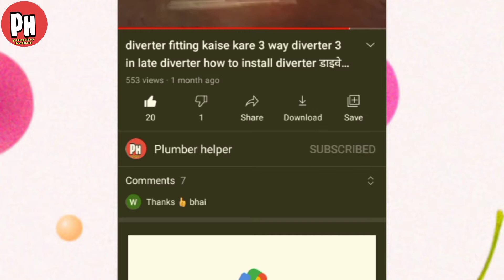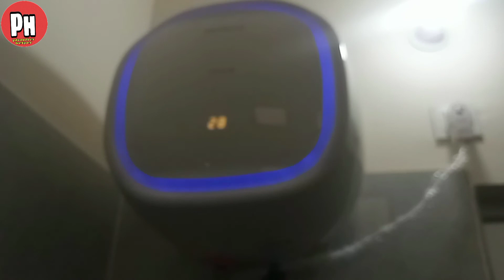remote control electric geyser kaise lagaen_how to install remote geyser रिमोट कंट्रोल गीजर फिटिंग 👌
hello guys i m Wahid
my youtube channel name is plumber helper

aaj ki is video main aap sikhenge ki remote se chalne wala electric geyser remote control geyser kaise lagaya jata hai
ye remote control geyser market mein naya aaya hai is geyser ke remote se aap pani ka temperature bada bhi sakte hain aur ghata bhi sakte hain aur is geyser ke remote ki madad se on-off bhi kar sakte hain is electric geyser ke remote mai plus + aur mines - ka option ke sath sath on-off ka option bhi diya gaya hai
is video ko pura dekhne ke bad aap kisi bhi company ka ka remote control geyser aasani se fit kar sakte hain to video ko like kar den share kar den aur plumber helper channel ko subscribe kar lijiye thanks ❤️

आज की इस वीडियो में आप सीखेंगे कि रिमोट कंट्रोल गीजर कैसे लगाया जाता है दोस्तों यह एक हैवेल्स कंपनी का रिमोट कंट्रोलर इलेक्ट्रिक गीजर है जो कि रिमोट से ही कंट्रोल किया जाता है हैवेल्स के इस इलेक्ट्रिक गीजर को आप रिमोट से पानी का टेंपरेचर बढ़ा भी सकते हैं और घटा भी सकते हैं और इस गीजर को ऑन ऑफ भी रिमोट की मदद से कर सकते हैं

how to installation remote control electric geyser
how to install remote control electric geyser
how to install Havells remote control geyser

remote control electric geyser kaise lagaen

remote wala Geyser kaise lagaen

remote geyser kaisa hota hai

remote geyser price

remote geyser image

remote electric geyser design

remote se chalne wala Geyser kaise lagaen

bathroom mein remote wala Geyser kaise
 lagaen

new model electric geyser San 2021 launch

remote se chalne wala electric geyser

Havells company car remote control Geyser kaise lagaen

electric geyser without remote

remote control electric geyser kaise lagaen in Hindi

 5 litre electric geyser
10 litre electric geyser
15 litre electric geyser
20 litre electric geyser
25 litre electric geyser
30 litre electric geyser

electric geyser kaise lagaen
electric geyser fitting kaise karen
light se chalne wala remote control electric geyser kaise lagate Hain
Pani garm kaise karen
kholta hua Pani garam kis chij se Karen bathroom mein jo garm Pani karta hai uska naam
geyser mein inlet kaun sa hota hai aur out let kaun sa hota hai

geyser water tank kaise lagaen
geyser function
geyser geyser point in bathroom
 geyser repair
best geyser in india
2021 black geyser
water geyser

Pani garam karne wala geyser
pani garam karne ka geyser
geyser mein pani ka pressure kaise adhaye garam pani wala geyser

hot water geyser
 hot water not coming out of geyser
hot water geyser fitting hot water geyser price hot water machine for bathroom geyser
 hot water geyser repair
hot water geyser installation
hot water not coming from geyser

how to install geyser at home
how to install geyser in bathroom
how to install gas geyser
how to install a geyser
how to install v guard geyser
how to install solar geyser
how to install water geyser in bathroom
how to install crompton geyser
 how to install electric geyser  at home
how to install havells geyser